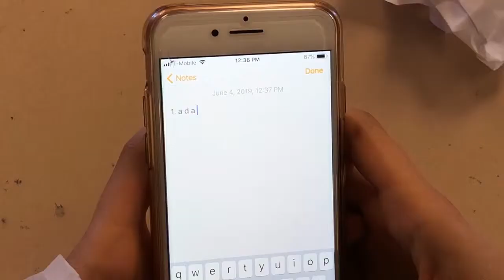VAPING PSA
our health final proj
s/o to aUdReY zHaO & best boy daebin

LFF23 by theysay.
Tiderunner by Ljones